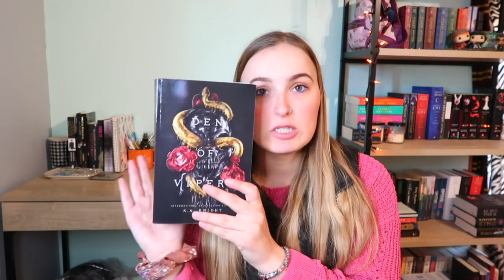Things I’m loving right now! Skincare, Stanley tumblers, spicy books 🌶️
Hey everyone!
This video is about the things that I’ve been obsessing over recently!! Can you guess what I’ve been loving the most?!?